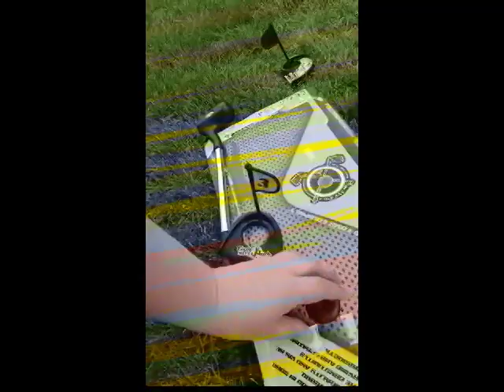Μίνι Γκόλφ με 3 Μπαστούνια, 6 Μπάλες και 3 Σημαίες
Ένα αριστοκρατικό διασκεδαστικό παιχνίδι mini golf για μέσα ή έξω από το σπίτι!

Περιλαμβάνει 3 μπαστούνια, 6 μπάλες, 3 σημαίες κλπ.

Κατάλληλο παιχνίδι για μέσα αλλά και έξω από το σπίτι.

Για παιδιά άνω των 3 ετών